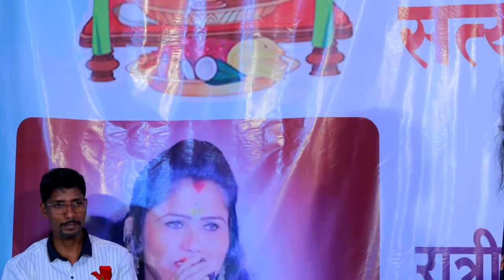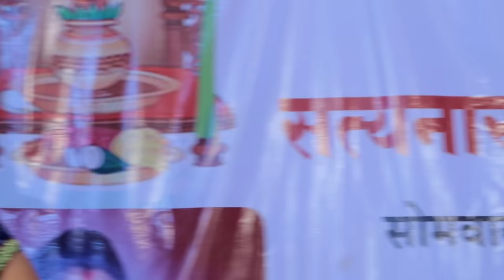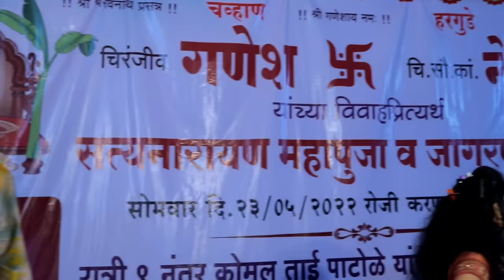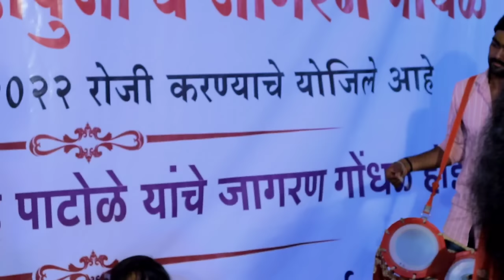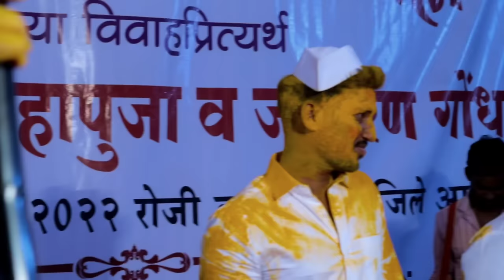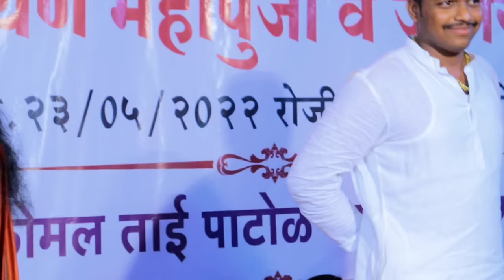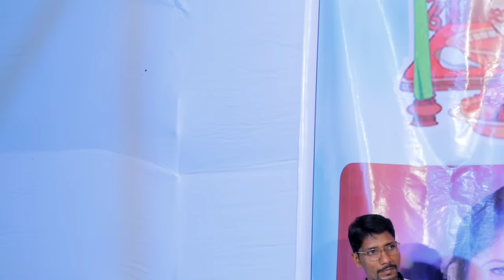कोमलताई च्या कार्यक्रमात भंडाराच भंडारा komal patole official